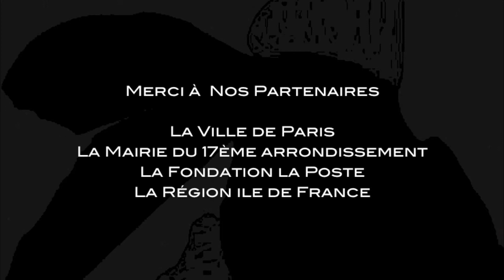Festival Les rencontres de la Nuit 2012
Les Rencontres de la Nuit sont nées du désir de passionnés de théâtre et de la Compagnie La Nuit Comme En Plein Jour. En 2005, avec une équipe fidèle, la compagnie crée le Festival « Les Rencontres de la Nuit », manifestation dédiée à la littérature et à la poésie contemporaines.

La manifestation s'élargit, proposant chaque année un temps de rencontres une semaine au mois de mai et en amont des rendez-vous nommés "Chemins de la Création", une série de rencontres avec des auteurs, des philosophes, des artistes pour "penser le monde" ensemble dans un environnement convivial tout au long de l'année. Le festival réunit un large public dans de nombreux lieux classiques (salles de spectacles, librairies, bibliothèques, musées, jardins, cafés...)
Ainsi le festival souhaite se placer sous le sceau de la transmission et du partage : transmission des savoirs, partage des cultures et des sensibilités.